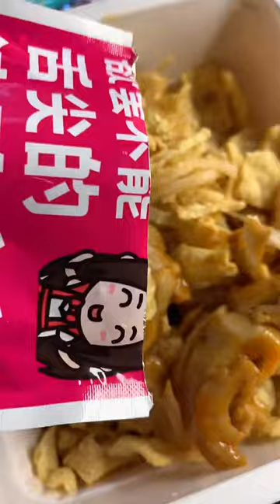Yummy pork loin recipes %Yummy pork steak recipes Spicy Noodle Eating ASMR Delicious Hot Dogs